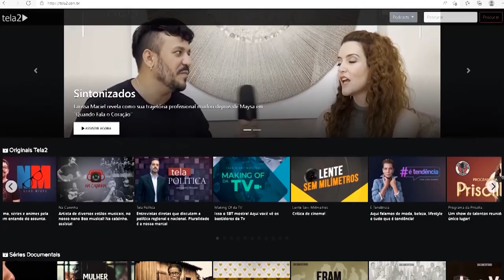Projeto de reciclagem em Bady Bassit | Pod Doutor